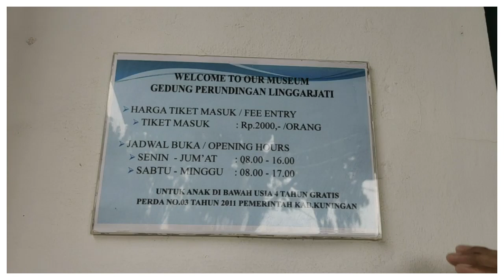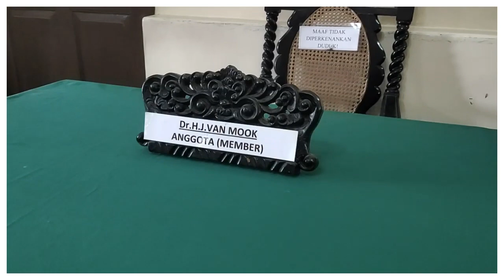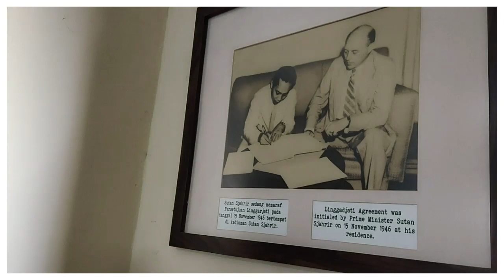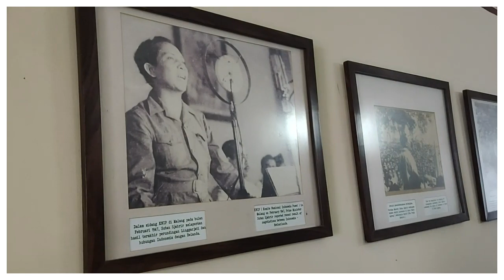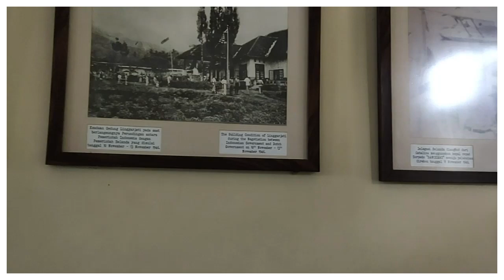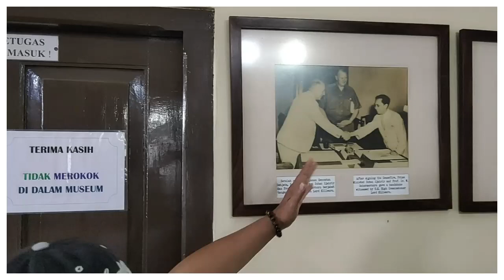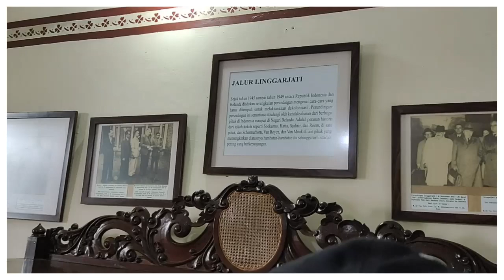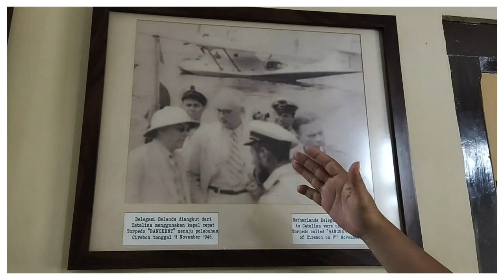Mengupas Dokumen Perundingan Linggarjati Kuningan, Indonesia-Belanda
Museum Linggarjati melengkapi sejarah Indonesia merdeka. Museum Linggarjati menjadi tempat perundingan Indonesia-Belanda. Delegasi Indonesia diwakili Sutan Sjahrir. Perundingan Linggarjati antara Indonesia dan Belanda berlangsung pada tanggal 11-15 November 1946.

Dalam perundingan Linggarjati itu, Pemerintah Kerajaan Belanda diwakili Dr. Van Boer, Wim Schermerhorn sebagai ketua dan ditemani oleh Max Von Poll, H J van Mook serta F De Baer. Dan pihak penengah dalam perundingan tersebut dari Pemerintah Kerajaan Inggris, Lord Killean.

Perundingan yang mendapat penjagaan ketat dari tentara Belanda tersebut menghasilkan 17 pasal atau kesepakatan yang ditandatangani pada tanggal 25 Maret 1947. Salah satu poin kesepakatan itu, Pemerintah Belanda secara de facto mengakui Pulau Jawa, Sumatera, Madura menjadi daerah kekuasaan Indonesia. Simak video lengkapnya.